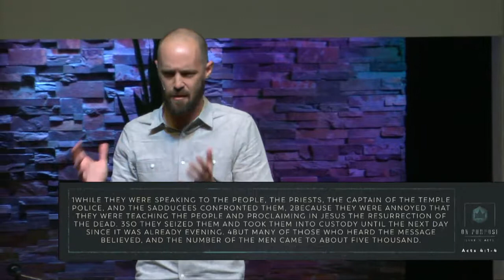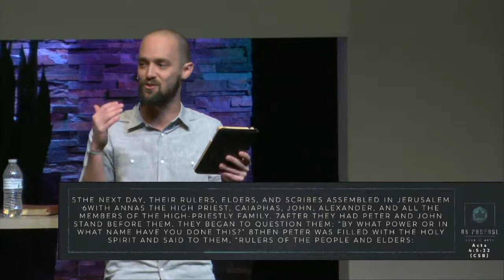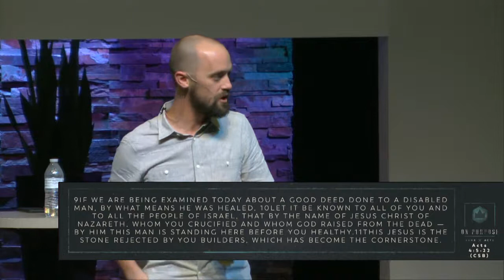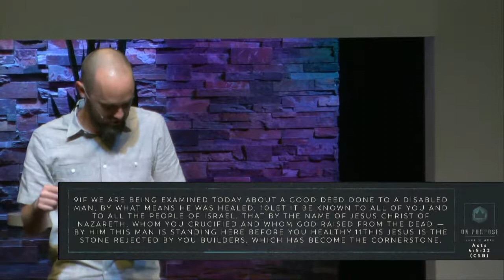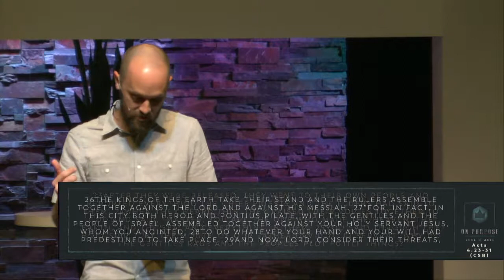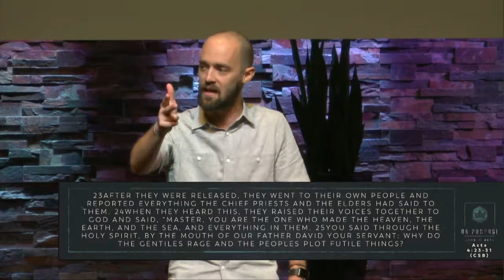On Purpose: Acts 4